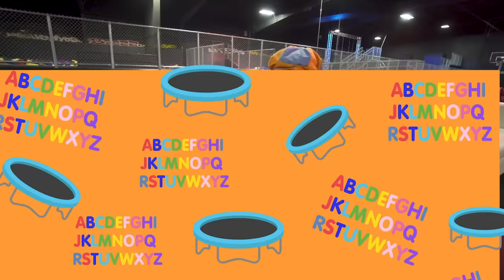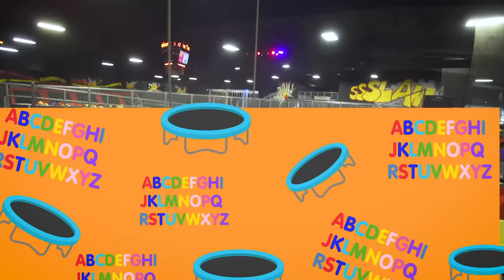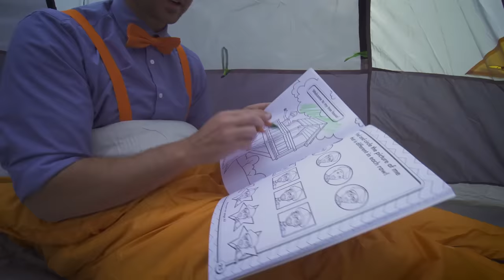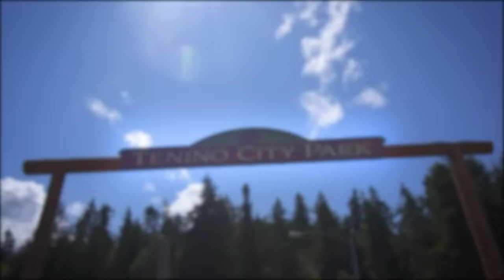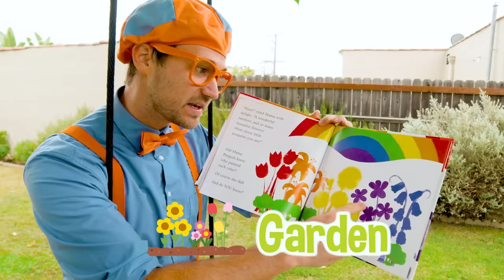Get Active With Blippi for Kids! | 2 Hours of Blippi | Educational Videos for Toddlers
Blippi Visits Defy Trampoline Park For Kids in Tumwater, Washington! Join Blippi in this early educational video for children and learn your ABC's! Bounce along and learn! In this video your child will learn their ABC's, Colors for kids, and words! Lets Have Learning Fun!

00:00 Blippi at the Trampoline Park - Learn the Alphabet with Blippi - ABCs
22:41 Camping Trip with Blippi - Explore the Outdoors
39:42 SD Scuba Diving
52;51 Blippi Visits the Children's Museum - Build a Rocket Ship With Blippi
16:20 Blippi Explores Tenino City on His Bicycle - Working with Tools Song
31:22 Blippi Lemonade Stand
41:21 Spin Art